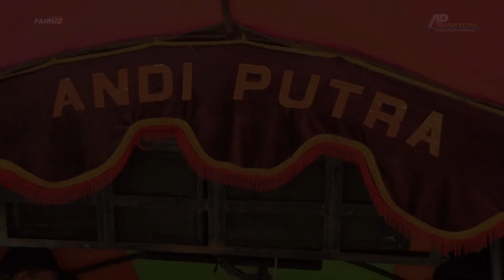ANDI PUTRA 1|MOTOR SEBELAH|RISKS|DSKEDOKAN BUNDER WETAN BLK TRUWALI KEC KEDOKAN BUNDER INDRAMAYU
KHITANAN RAKA FAHILAH
KEL IBU CARYU (PEBIAN)
DS KEDOKAN BUNDER WETAN BLK TRUWALI KEC KEDOKAN BUNDER INDRAMAYU